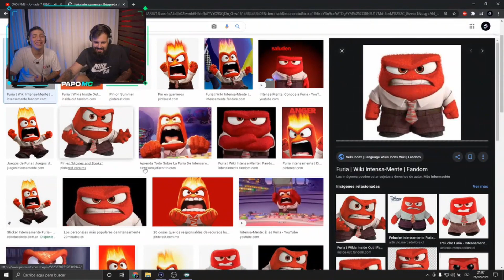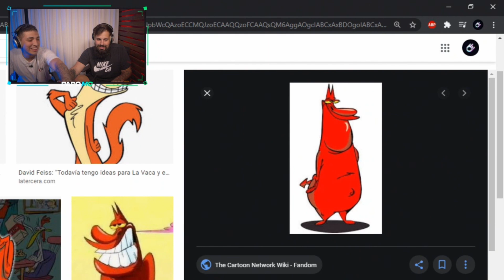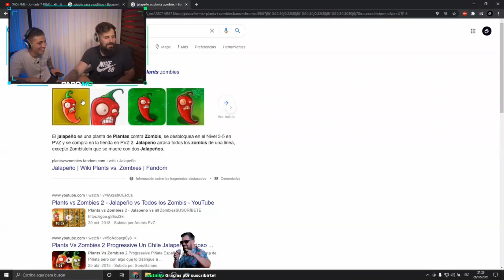PAPO Y NACHO REACCIONAN A RAPDER VS MORE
Contenido reutilizado del streamer Papomc, la finalidad es subir el contenido del stream por partes
todos los creditos van para el y para Urban Roosters :)

Si vais a realizar alguna acción con este canal os agradecería que me avisarais antes, contesto rapido y es una mejor manera de solucionar problemas